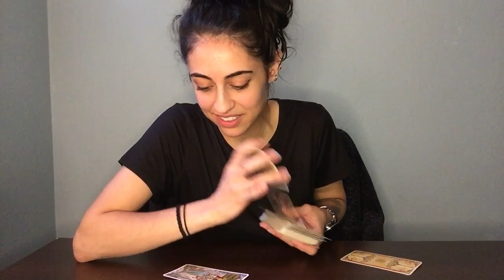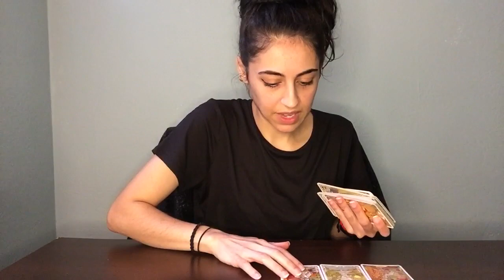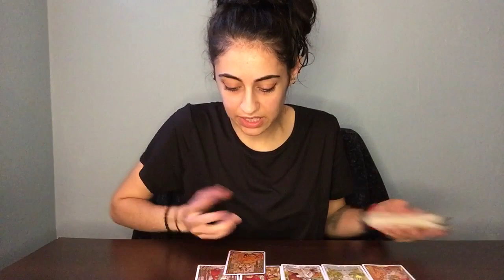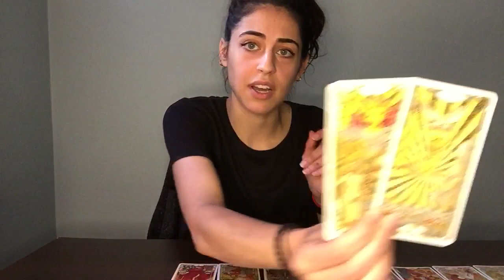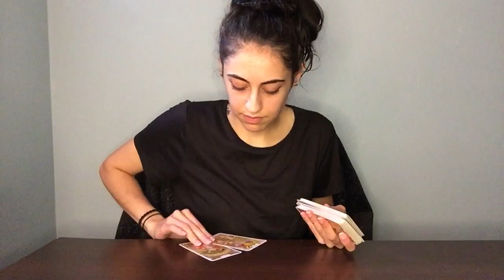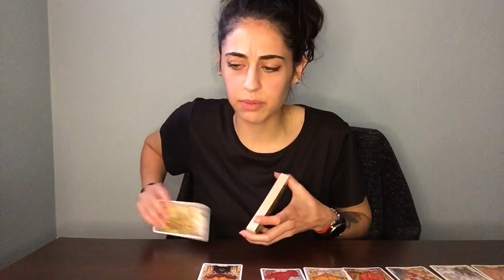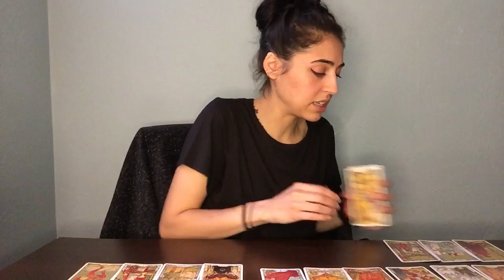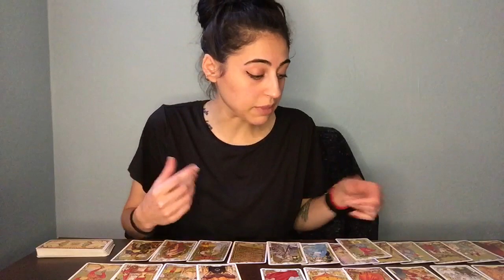GEMINI: WHAT’S HIDDEN - A Psychic Attraction with a New Lover 🔥🌟🌚 No More Self-Limiting Beliefs!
Thank you for being here! Wishing you love, light and healing 💡

Personal Readings:
20 minute reading ~ $46
35-45 minute reading ~ $88
1 hour reading ~ $133

*If you’d like to adjust the time, let me know and we will adjust the price.

-Gabriella